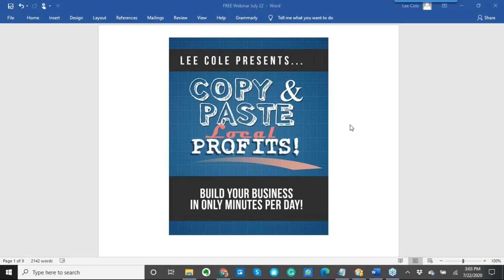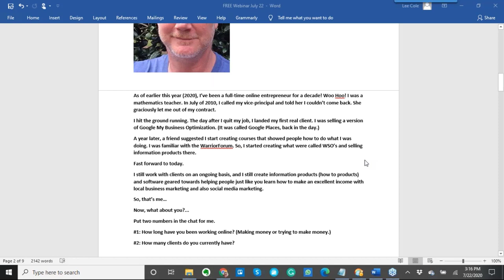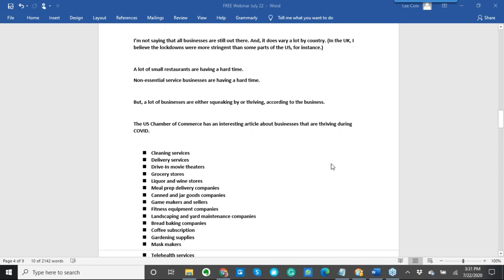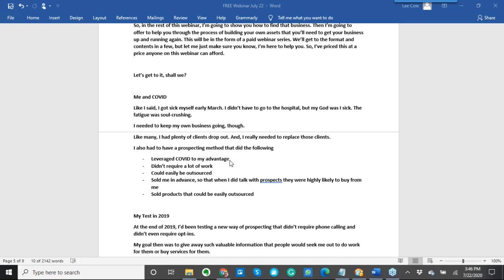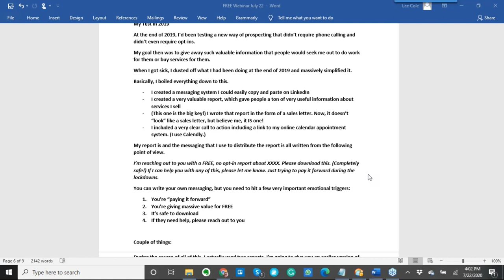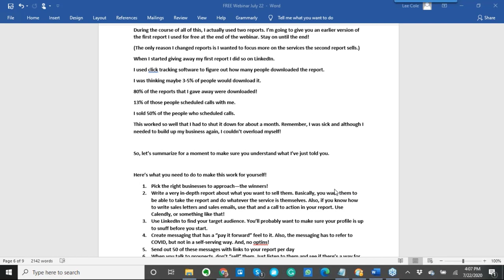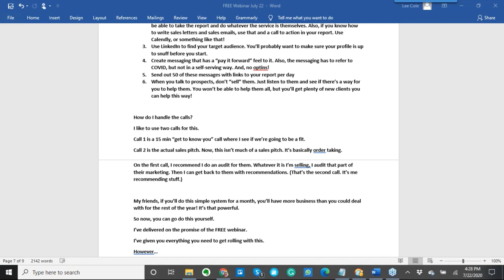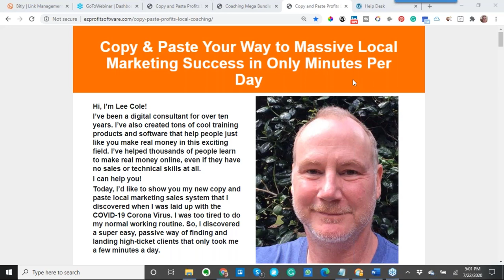Copy and Paste Local Profits Free Webinar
No joke! I was flat on my back with the COVID-19 virus. Sick for close to two months. When the virus hit, a lot of my clients bailed on me. I needed more clients fast! I also needed a specific type of client. One in a business that wasn’t going under. I needed clients who were willing to spend money in the post-COVID, chaotic economy. I needed to find winners, instead of wasting my time with losers. And, I had only about an hour a day of energy in me to use for work.
They say that necessity is the mother of invention.
I had been experimenting with a radical new way of prospecting at the end of 2019. A way that didn’t require a lot of time. Something I could hand to a low-level outsourcer and let them do. I dusted off my experiment, tweaked it some for the post-COVID world, and set to work.
The results were astounding!

copy and page local profits
local business marketing
local consulting
lee cole
offline marketing